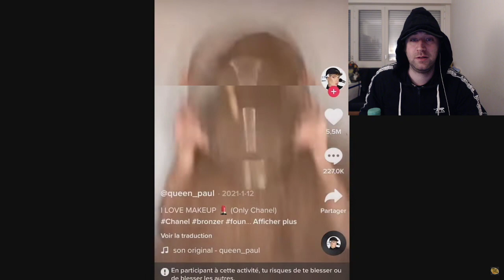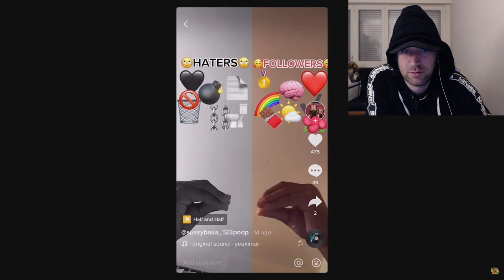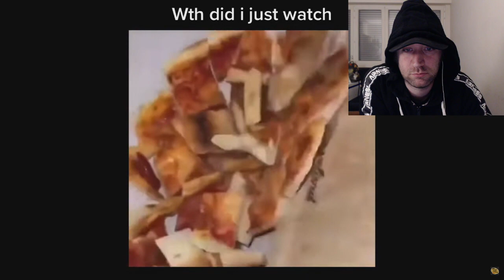React vidéo cringe 3